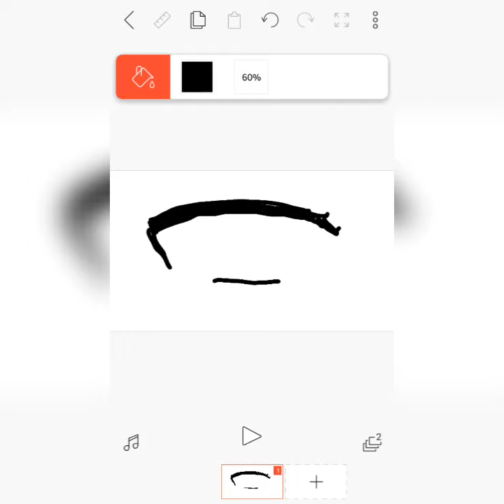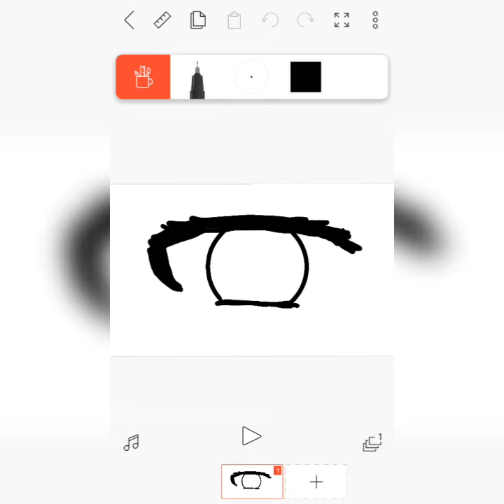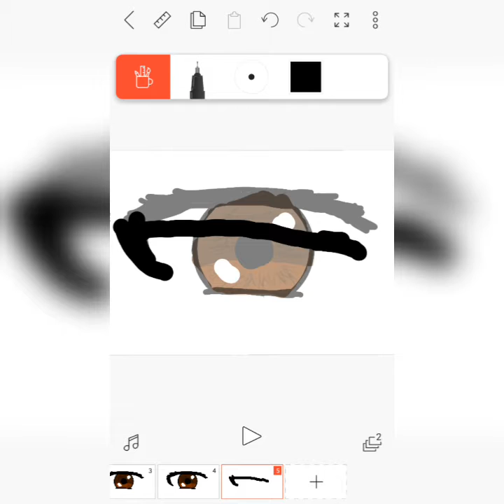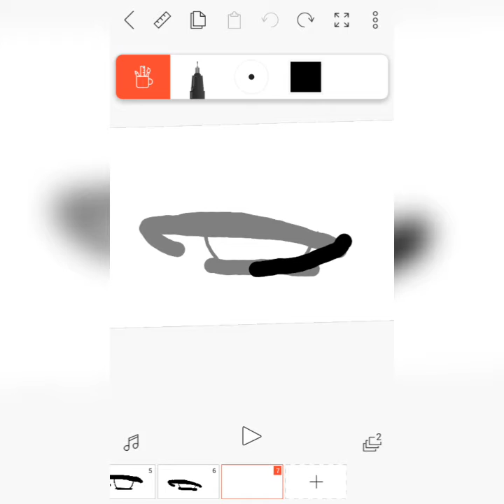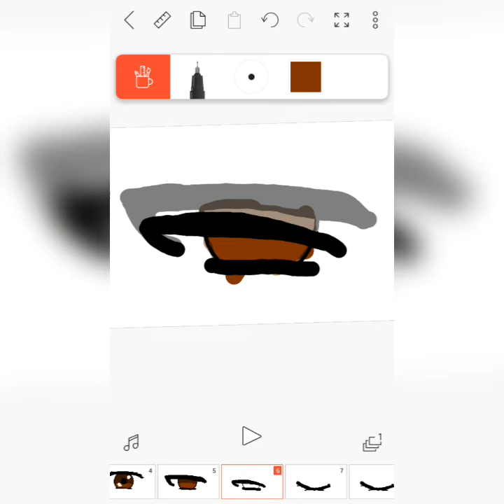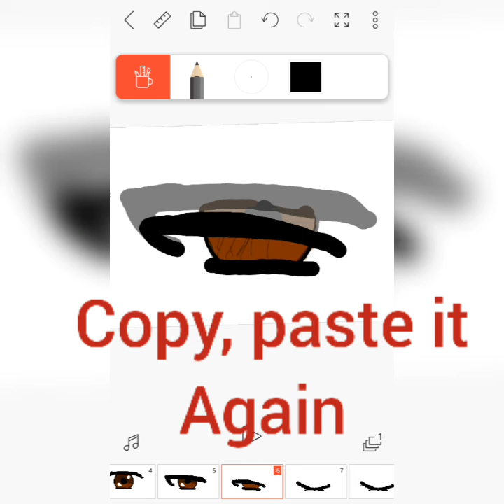How to make anime eye blink using Flipaclip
15 fps on flipaclip